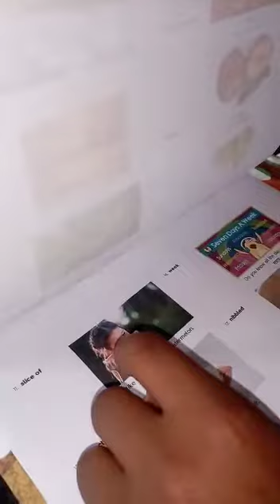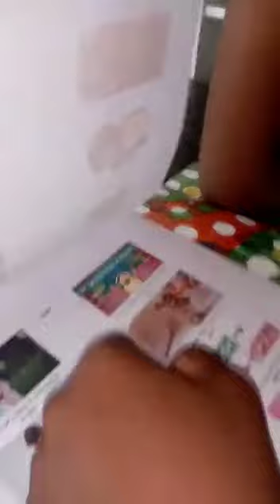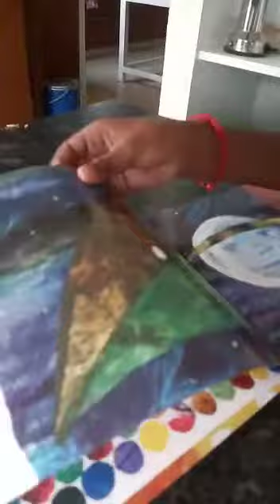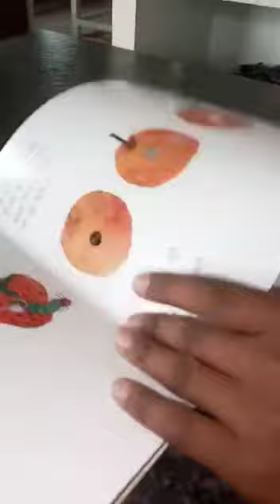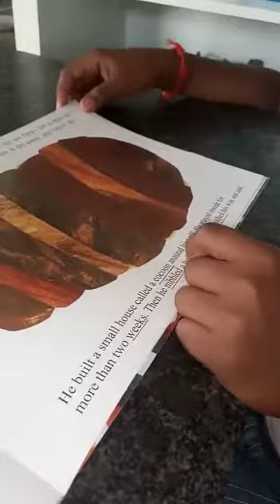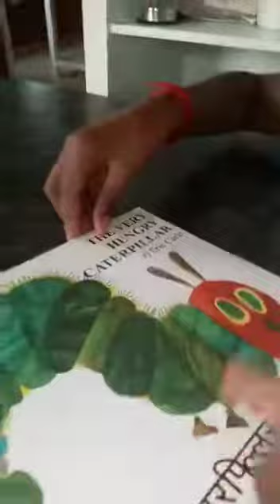P9-49 A grade 4 child reads the story "The Very Hungry Catarpiller"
A grade 4 child reads the story "The Very Hungry Catarpiller"